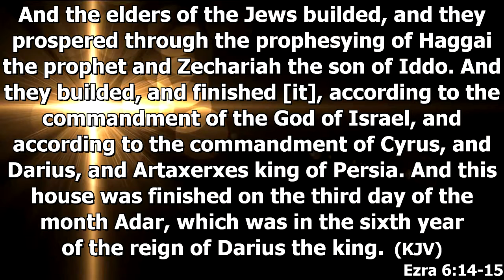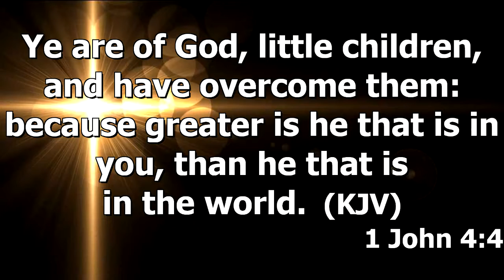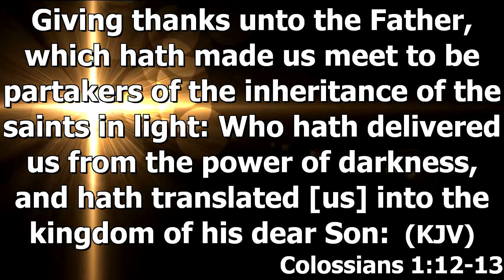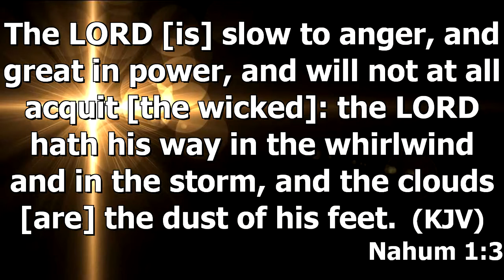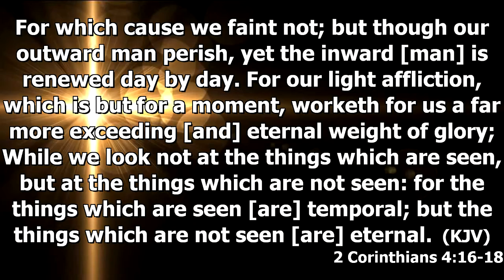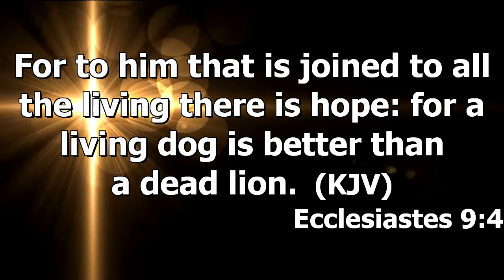God Creates Opportunity November 25, 2017 - Sunday Service